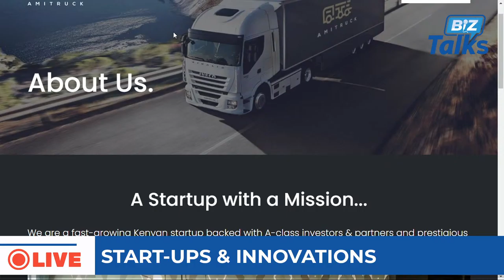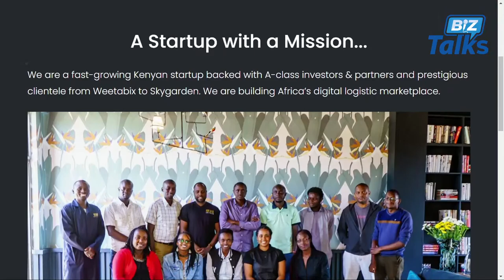MARK MWANGI, CEO AMITRUCK.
Start-ups & Innovations.